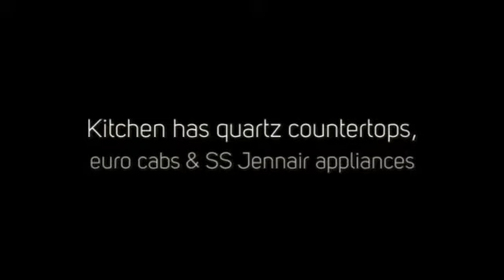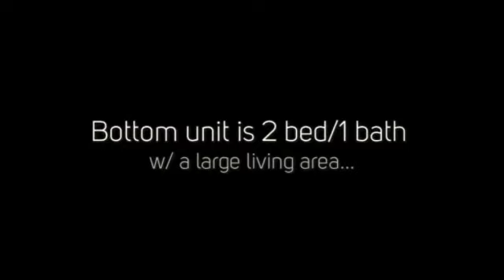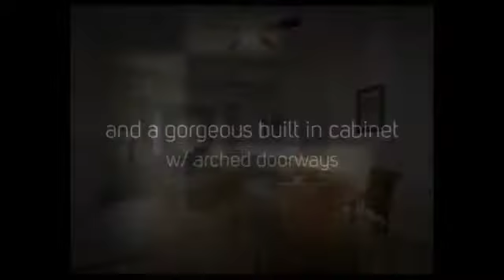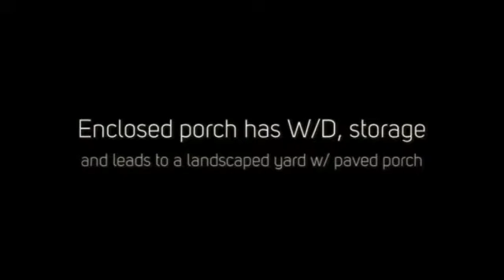2517 W Medill - Multi - Unit - Bucktown - Chicago Real Estate - The Nimick Team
Sundrenched
multiunit
property on a quiet, treelined
street. Top unit features modern fixtures & spacious rooms. Expansive living room showcases vaulted
ceilings, recessed lighting & marble fireplace. Kitchen has quartz countertops, euro cabs & SS Jennair appliances. Large & bright dining area w/ builtin
bar, great for
company. Laundry room w/cabinet space. Dual staircases make for easy access to 2nd floorall
w/ample closet space & custom organizers. Master features jack & jill
closets, tons of light & a marble master suite! Down the hall are 2 bedrooms & a separate bath w/ marble countertops. Bottom unit is 2 bed/1 bath showcasing a large
living area, built in cabinet & arched doorways. Enclosed porch has W/D, storage & leads to a landscaped yard w/ paved porch. Tenants pay their own utilities. Ideal
choice for investor or owner occupied seeking additional purchasing power. Close to shops, walk to blue line & all Bucktown and Logan Square has to offer!